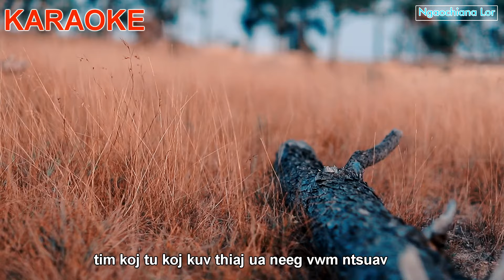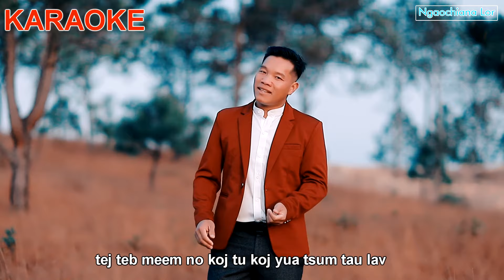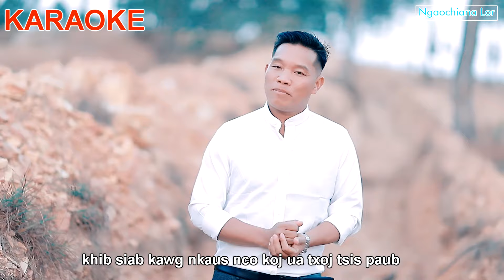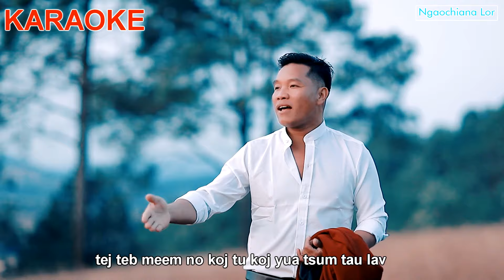Koj yuav tau lav, [ karaoke 🎤 instrumental] wm vaj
owner ngaochiana lor